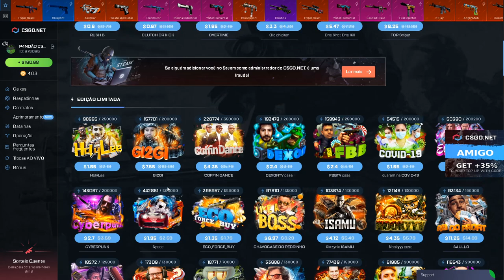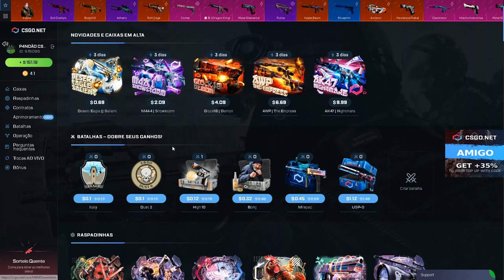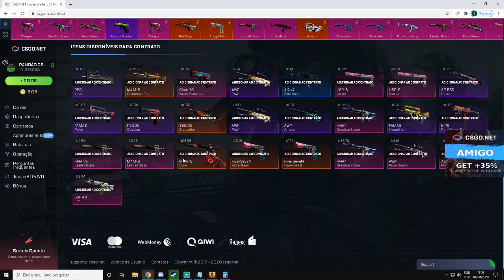BATALHA de INSCRITOS ABRINDO CAIXAS - EMINOVE vs CELIN - QUEM PROFITA MAIS?